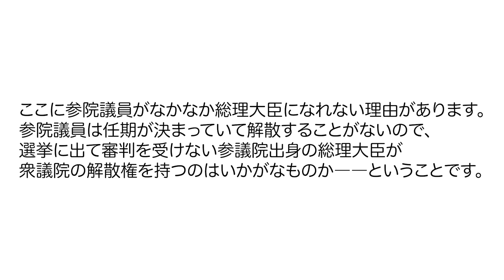Q：青山繁晴参院議員は自民党総裁になれるか？ A：可能です。しかし…【自民党総裁選挙】